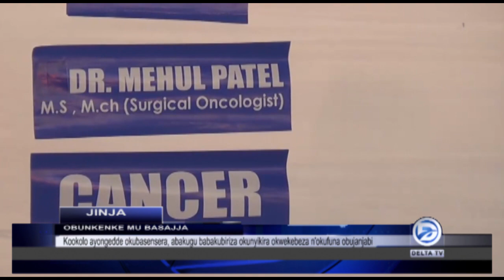ABASAJJA BALABUDDWA KU KOOKOLO EYEYONGEDDE